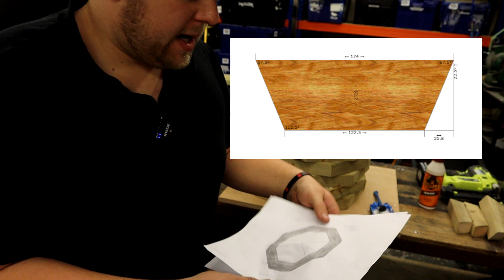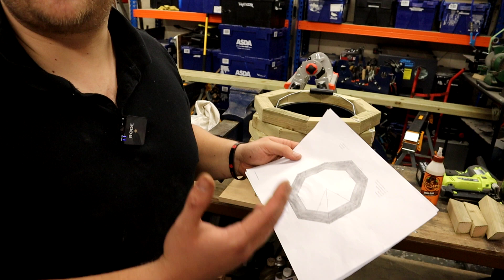Making Octagonal/Octagon Planters ⚓✅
How to make octagonal planters using standard builders buckets.

Trend Angle gauge tool

Ratchet straps i used